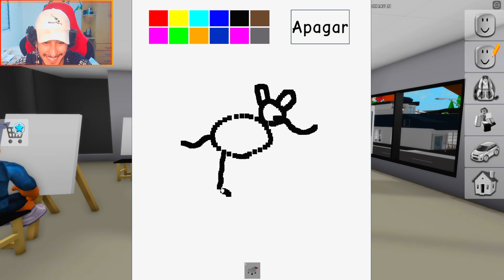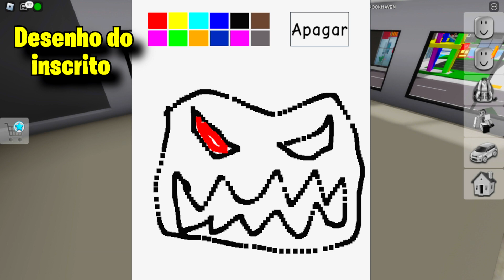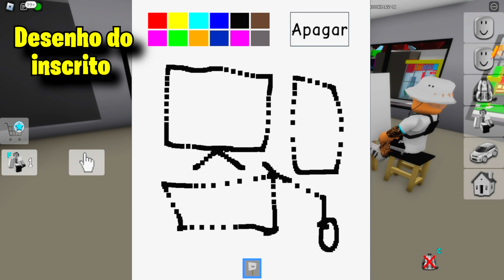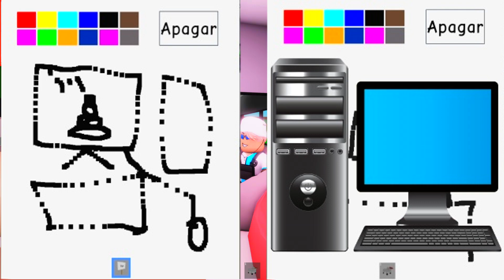GASTEI 100.000 MIL ROBUX no BROOKHAVEN!